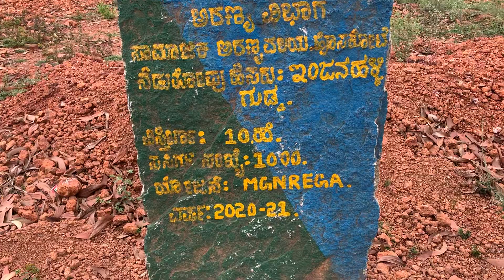20 Varieties of Tree saplings planted at Injanahalli / Department of Forest/ Karnataka Government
20 Varieties of Tree saplings planted at Injanahalli / Department of Forest/ Karnataka Government